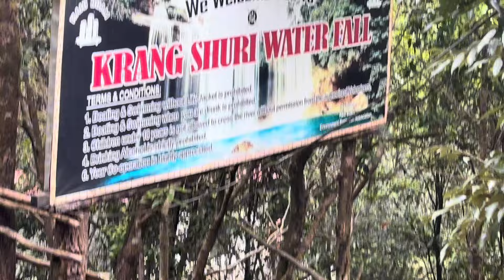Meghalaya ahilu😍Zipline try korilu ❤️ Waterfall ot swimming korilu ❤️ Krang suri waterfall 💦